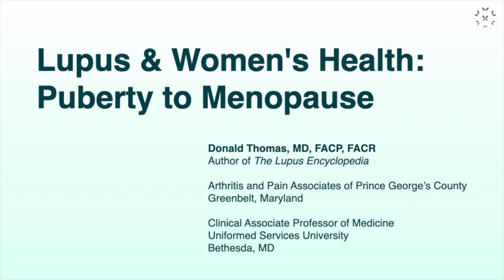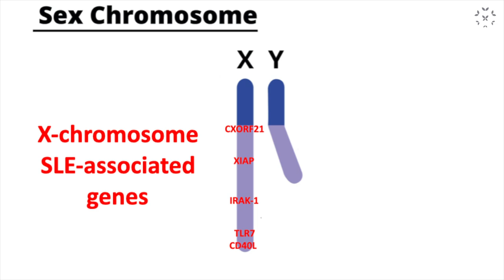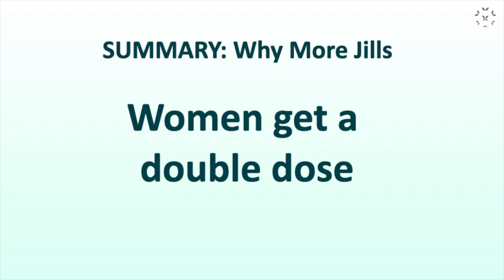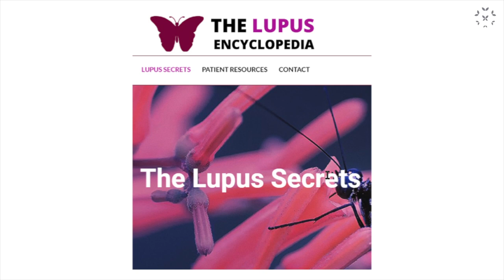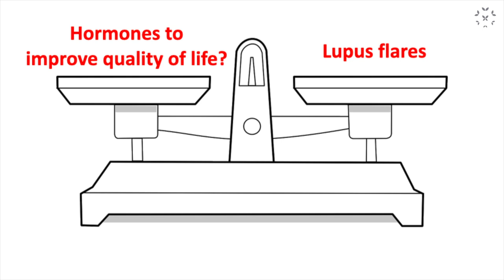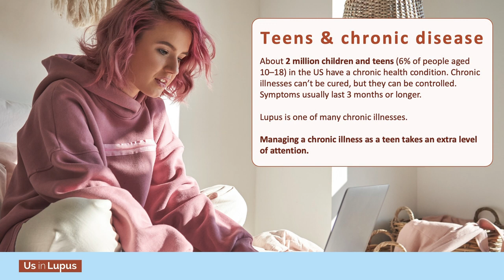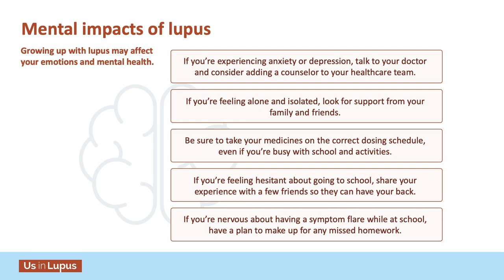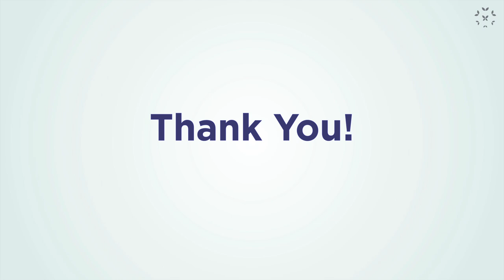Lupus and Women's Health: From Puberty to Menopause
In this video, rheumatologist Donald Thomas, MD, author of The Lupus Encyclopedia, describes why lupus predominantly affects women and how it can affect women’s health at different stages of life.  Please know that the majority of the content also applies to you guys out there living with lupus, too.

We thank our Presenting Sponsor, GSK, for their generous support in making this video possible.